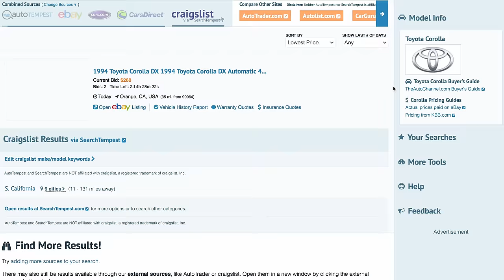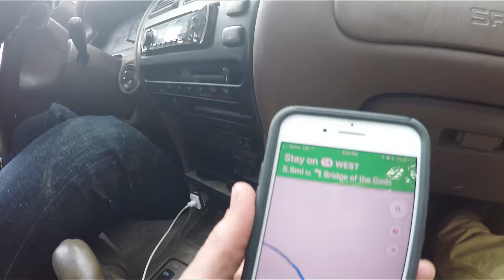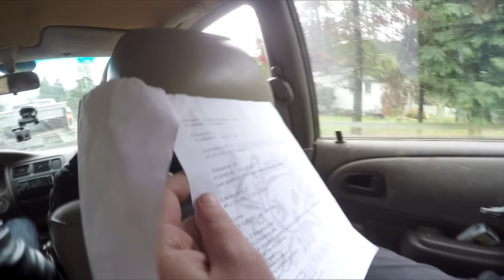500 Miles in a $500 Car - Gambler 500 | Car Boys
500 miles in a $500 car --aka the dumbest, best idea ever.
The least pretentious, most uncomfortable, highly dangerous, yet absurdly fun weekend in a car we've had in a long time. Rally meets off roading meets hooning meets mud meets broken, dumb cars.

There are a ton of Gambler rallies across the country so if you're interested in being as dumb as us, go look them up. There's almost for sure one in your area. Go do it and send us a video of you doing a burnout in your 4x4 or high-centering your mom's Toyota Corolla on a rock in the middle of nowhere.